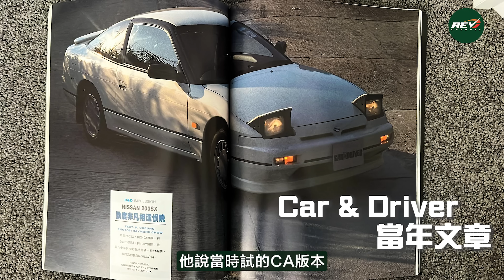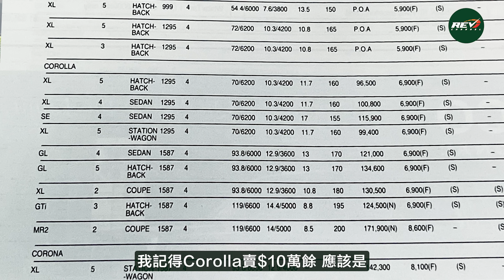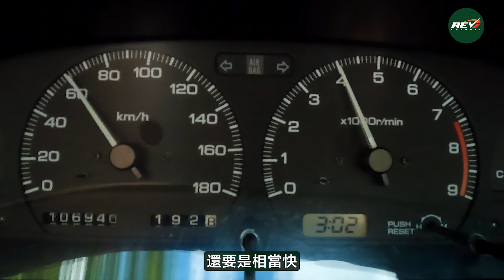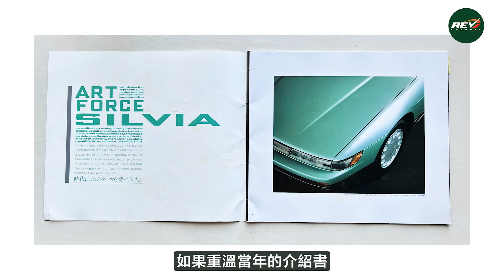Nissan Silvia S13 當年直路幾乎無敵手 彎路卻要慢慢走 何解？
Nissan Silvia S13在香港俗稱「飛雞」，雖然不屬於很熱門的JDM，但為何有這個稱號，一直是個謎團。今集龍Sir和Edmond試駕的，是Nissan S13車系中的SR20DET引擎版本，亦即是2,000c.c.四汽缸turbo引擎版，馬力超過200匹，後輪驅動。他們討論這稱叫的由來之餘，也在大帽山試駕Silvia S13的表現，大家均覺這副引擎的表現在三十年前而言，確實是超班水平，可是，日產S13 飛雞要跑得順暢，並不容易，當中有些心得，他們都想跟大家分享。另外，「飛雞」當年也有在香港發售，但不叫作Silvia，而是200SX，引擎卻是1,800c.c.四汽缸turbo，馬力超過170匹，馬力少了，不代表200SX就更易操控，龍Sir和Edmond均同意，三十年前的香港汽車，以自然吸氣引擎為主，turbo引擎車不多，但turbo車的加速力強勁，儘管Nissan 200SX只有170匹，但當年仍然有不少意外，究竟背後原因是甚麼？我們今集一邊試車，一邊探討一下。